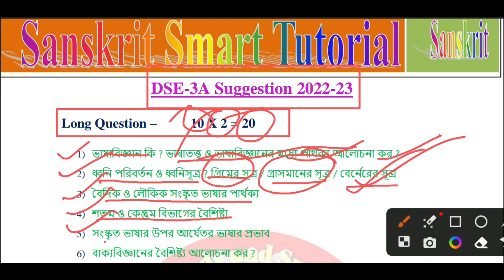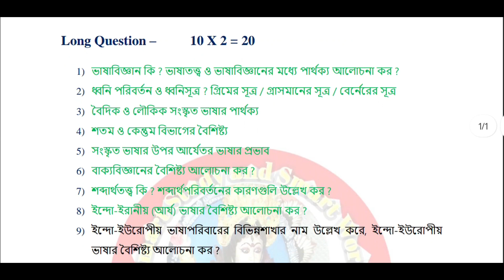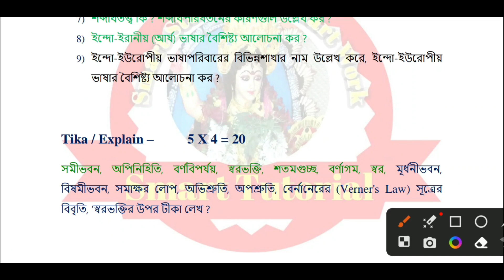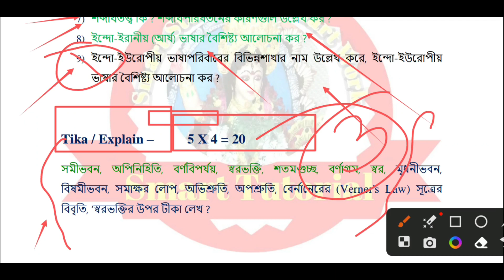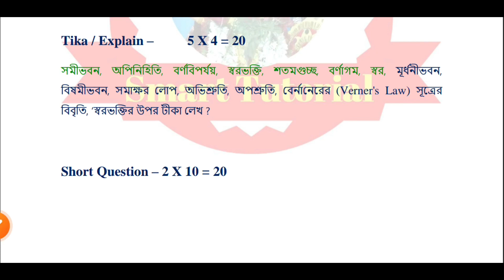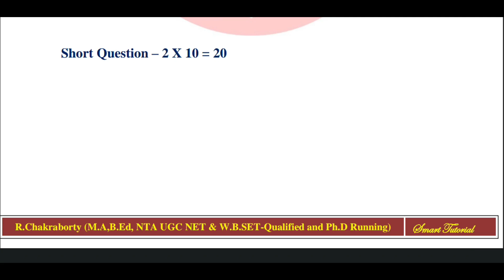6th Semester Sanskrit Suggestion 2023 | 6th Semester Sanskrit DSE 3A Last Minute Final Suggestion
🙏Play List Follow Up🙏